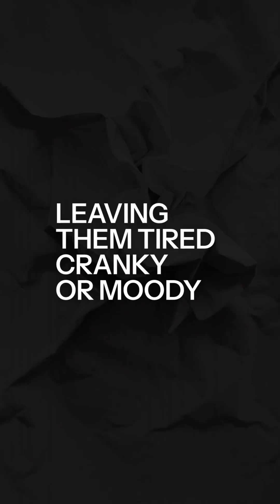The Impact of Sugar on Kids' Behavior and Health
Does sugar really make kids “hyper”? 🍭 Dr. Batool, a family doctor, explains how sugar affects children’s mood, energy, and long-term health — plus tips for healthier alternatives.